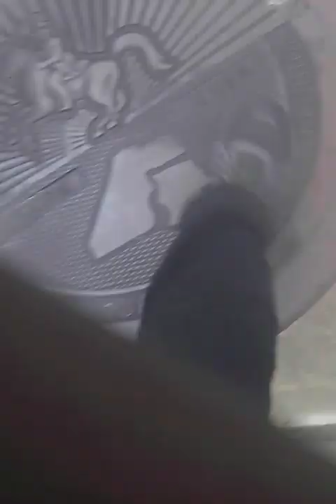July 10, 2023